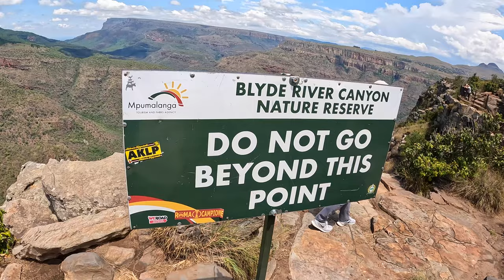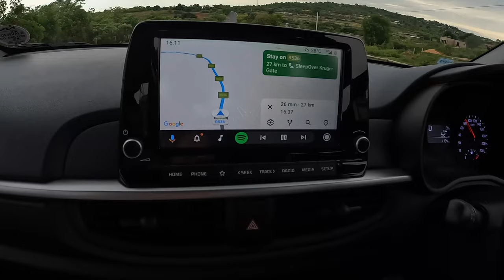South Africa Road Trip: The Ultimate Adventure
Join us as we continue to explore beautiful South Africa on our Road Trip. First stop, is Blyde River Canyon.

Episode 68 | Blyde River Canyon, South Africa

ABOUT US
Hi 👋 we're Max and Jacqui, we left Australia to travel full-time in July 2022 but before that, we spent almost 2 years making sure we could work online and securing our finances so that we could feel confident about our future whilst making the most of the present.

We created this channel to document our adventures for future travellers, our travel style is a mixture of finding the best budget-friendly options, winging it and ensuring we make the most out of every place we visit.

0:00 Intro
0:44 Driving In South Africa
1:56 Blyde River Canyon
5:29 Pit Stop In Graskop
8:00 Sleeper Over At Paul Kruger Gate